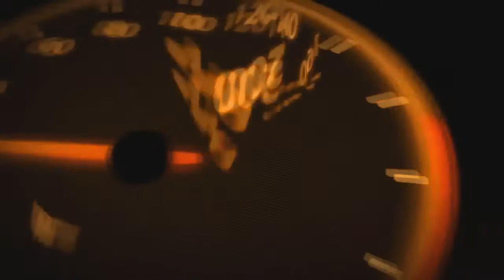HASIL FP1 MOTOGP AUSTRALIA : MAVERICK VINALES TERCEPAT, VALENTINO ROSSI TEMPEL TIGA BESAR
Pembalap Monster Energy Yamaha, Maverick Vinales, berhasil menorehkan catatan waktu tercepat pada sesi FP1 MotoGP Australia 2019 yang berlangsung Jumat (25/10/2019) pagi.
Pembalap asal Spanyol ini berhasil menaklukkan trek basah Sirkuit Phillip Island dan membukukan waktu lap 1 menit 38,957 detik.

Hujan deras menyelimuti sesi latihan bebas pertama (FP1) MotoGP Australia di sirkuit Phillip Island (25/10).
Hujan ini sudah mengguyur sejak sesi latihan Moto3 yang disiarkan pukul 05.00 WIB tadi pagi.
Saat sesi MotoGP berjalan, curah hujan sudah tidak setinggi sebelumnya, namun race pace para pembalap masih terbilang cukup lambat.
Pembalap Monster Energy Yamaha MotoGP, Maverick Vinales dan Valentino Rossi.
Juga Petronas Yamaha SRT, Franco Morbidelli dan Fabio Quartararo cukup mendominasi FP1 MotoGP Australia dimulai.
Para pembesut Yamaha YZR-M1 ini terus mengisi posisi lima besar dengan kisaran waktu 1 menit 39 detik.
Untuk lintasan yang basah, Yamaha masih cukup diunggulkan di sirkuit Phillip Island ini.
Maverick Vinales cukup lama menjadi yang tercepat. Catatan waktu 1;38,958 yang ia dapatkan belum ada yang mengalahkan sampai FP1 MotoGP Australia menyisakan waktu 4 menit.
Pembalap tuan rumah, Jack Miller (Pramac Racing) pun punya ritme balap yang bagus.
Bukan hanya kali ini, dalam beberapa seri, Jack Miller juga menjadi pembalap Ducati tercepat dalam perolehan catatan waktu.
Ia sempat mencatatkan hot lap, namun melebar di sektor terakhir sirkuit Phillip Island.
Karena itu Jack Miller harus puas menempati peringkat kedua dengan jarak 0,143 detik dari Maverick Vinales.
Marc Marquez juga cukup cepat dengan menempati peringkat ketiga dan diikuti Valentino Rossi pada peringkat keempat.
Valentino Rossi mendapatkan ritme balap yang cukup ideal dengan torehan waktu terbaiknya 1;39,885.
Sementara itu,  Danilo Petrucci  menduduki posisi 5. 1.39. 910

Lalu yang menjadi pusat perhatian lainnya adalah penampilan pertama Johann Zarco bersama LCR Honda Idemitsu.
Bukan kondisi yang diharapkan Johann Zarco dalam adaptasi pertamanya di atas Honda RC213V.
Pembalap asal Prancis itu mengakhiri FP1 MotoGP Australia dengan berada di peringkat ke-13 dan 1;41,052 menjadi yang terbaik.
Namun hasil itu cukup bagus bagi debutnya dengan Honda dan dengan kondisi cuaca yang buruk.

Silakan like dan komen jika kalian suka video kami.